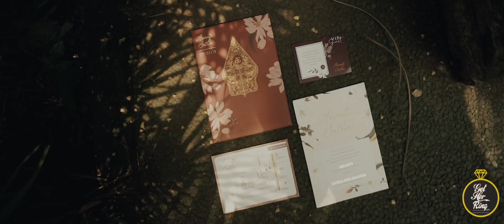Arianti & Satria Wedding | Plataran Cilandak, Jakarta Selatan